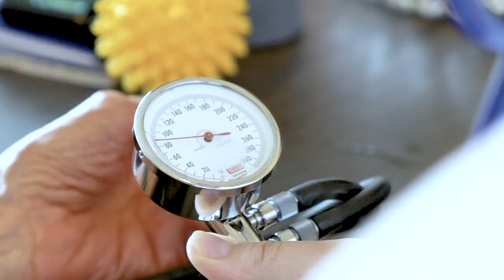Lehre als Fachmann/-frau Gesundheit (FaGe) EFZ bei Senevita AG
Wir bieten eine abwechslungsreiche und spannende Lehrstelle als Fachmann/-frau Gesundheit (FaGe) EFZ.

Wenn dich dieser Lehrberuf interessiert, dann bist du bei uns, Senevita AG, genau richtig! Wir suchen motivierte und begeisterte Talente. Starte deine Zukunft bei uns und bewirb dich noch heute.